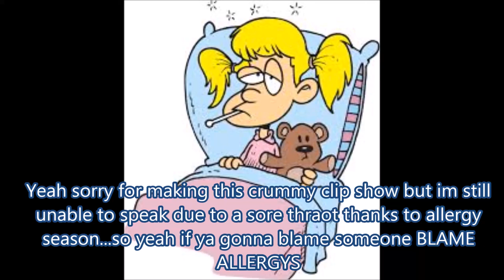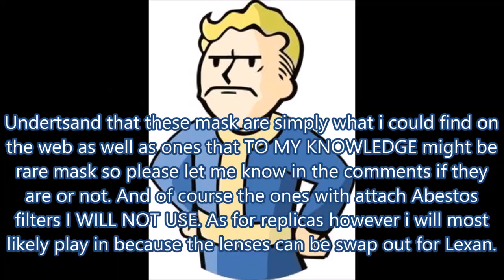What Gas mask will AirsoftAL NOT PLAY IN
Today i talk to you guys about what gasmask that I WILL NOT PLAY IN in advance i wanna say sorry that this is a clip show but i cant speak still so yeah. that fucking sucks.